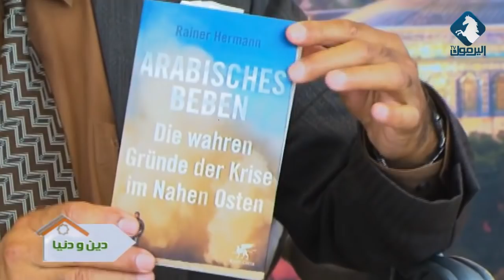دين و دنيا 6-7-2018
تقديم : د. أحمد نوفل